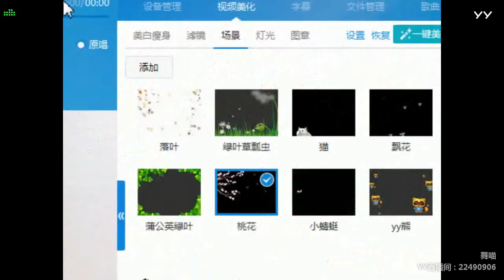YY LIVE 燃舞蹈 舞喵 -《燃舞蹈》（Artists・Sing・Music・Dance・Instrument・Talent Shows・DJ・KPOP・Remix・LIVE)